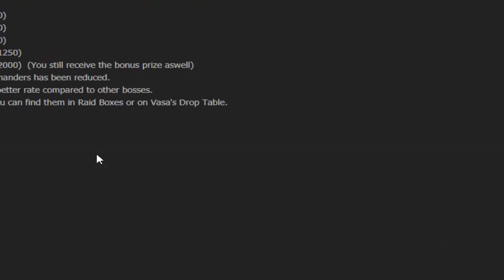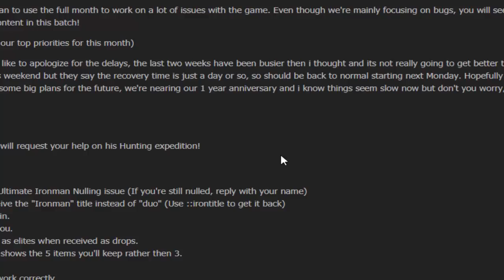[Revival] Update is live + New Raids Idea??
Forums -